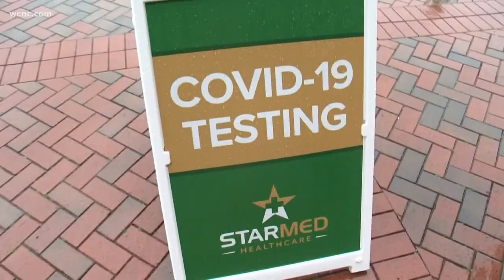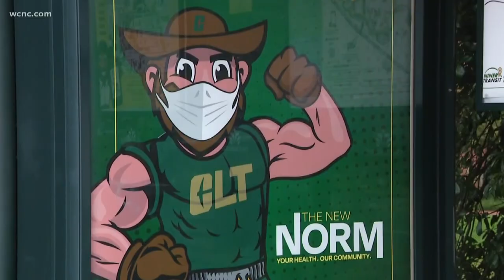New COVID protocols for students at UNC Charlotte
Some changes are starting Monday for Niner students regarding COVID-19 protocols, the university announced.

As COVID-19 cases have become more manageable, all indoor room capacities will now return to normal.

The school said it will continue to monitor infection numbers and other key metrics. UNC Charlotte will offer masks, COVID-19 tests and booster shots. But the school said it will stop the process of requiring residential wastewater testing and instead will just monitor. Students will be told if there is a positive result in their building.